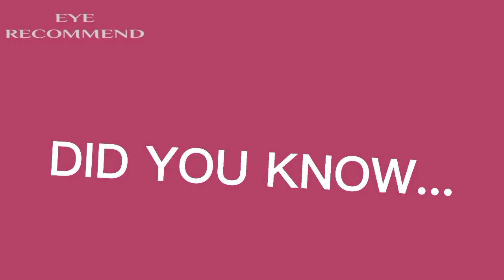FED UP OF WATCHING BAD MOVIES GUARANTEED TO WATCH ONLY GOOD MOVIES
i recommend#amazing#best#fedup#movie
Best movie review
are you fedup of watching bad movies
this channel guarantees you won't have to watch bad movie again